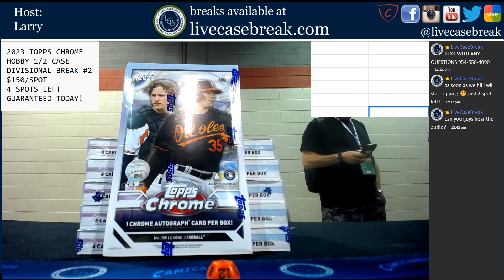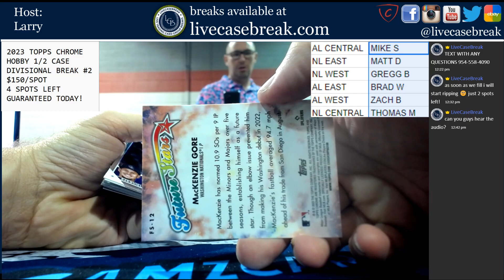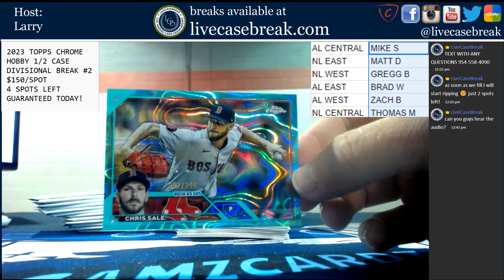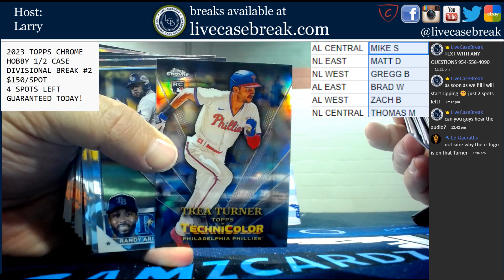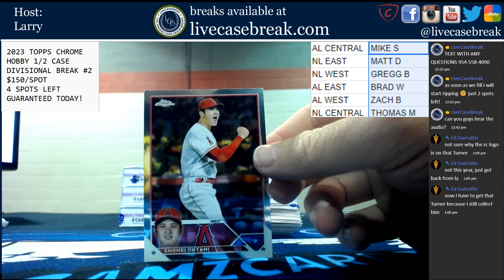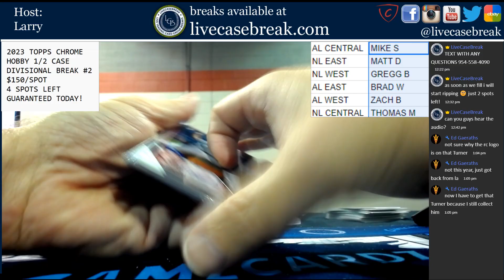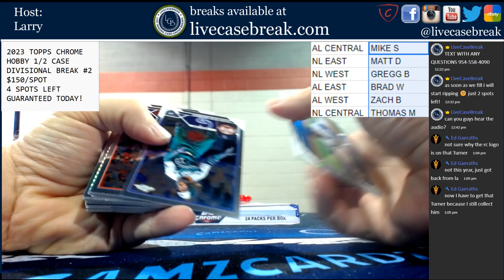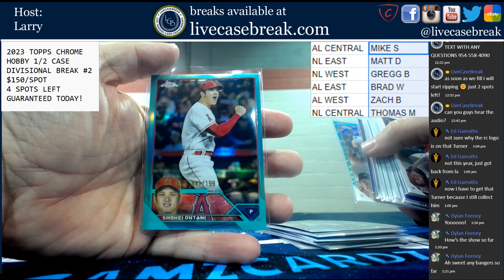2023 TOPPS CHROME 1/2 CASE 6 BOX HOBBY BREAK #1 SHOHEI OHTANI FOR DAYS! LIVE AT THE NSCC IN CHICAGO